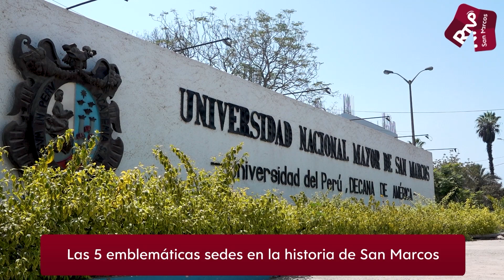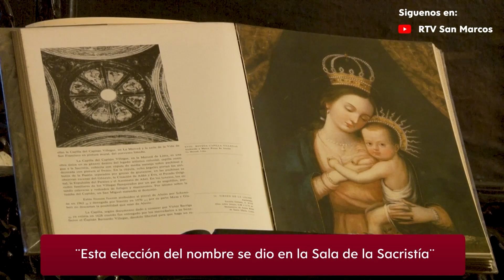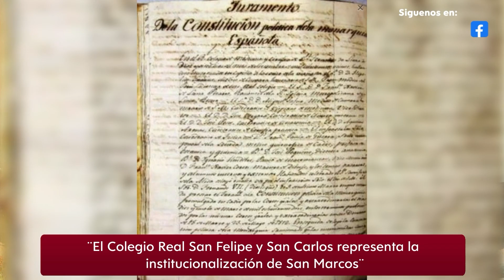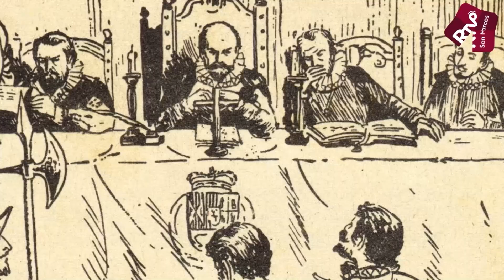🔴UNMSM La historia de locales donde funcionó la UNMSM desde su creación hasta la actualidad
🔴UNMSM La historia de los locales históricos donde funcionó la UNMSM desde su creación hasta la actualidad

✅La Decana de América un nuevo aniversario y, en ese lapso de tiempo, ha experimentado grandes cambios acorde con el contexto de cada época y su tránsito por cinco diversas sedes. A continuación, recordemos los cinco locales centrales ocupados por la universidad durante su historia.

▶️Primer local, el Convento de Santo Domingo (1551 – 1571)
▶️Segundo local transitorio (1572 – 1577)
▶️Tercer local de los tres siglos (1577 – 1867)
▶️Cuarto local la Casona de San Marcos (1867 – 1962)
▶️Quinto local la ciudad universitaria (1962 – la actualidad)